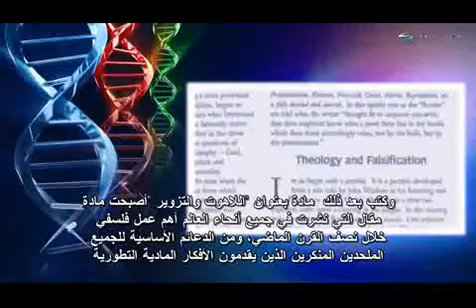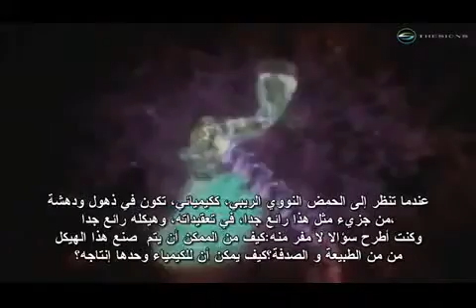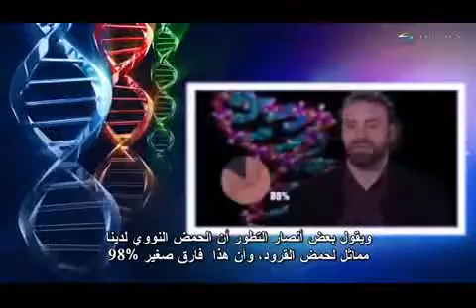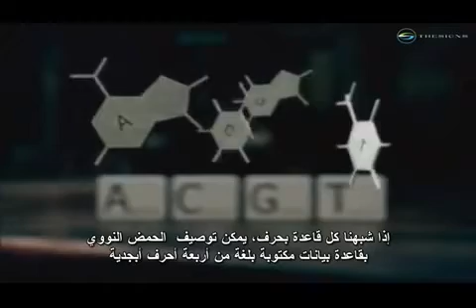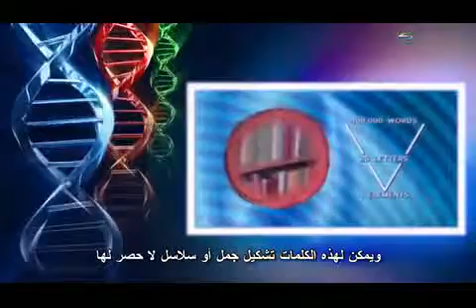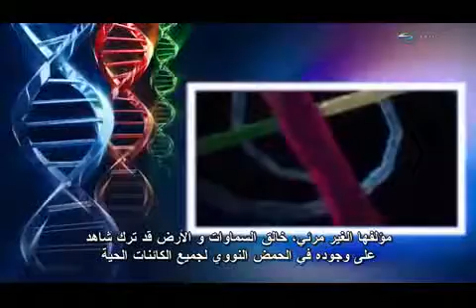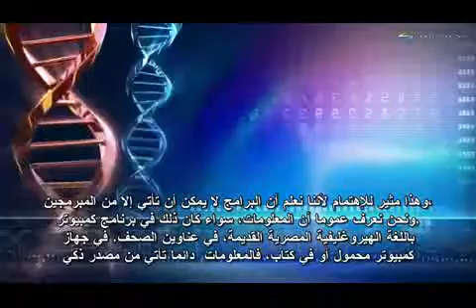علم الكيمياء الحيوية ينقد نظرية التطور: الدليل من تركيب DNA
علم الكيمياء الحيوية يكشف لنا عن التعقيد المذهل لتصميم جزيء الحمض النووي DNA والذي لا يمكن تفسيره نتيجة الصدفة
ويرد المقطع على ما يزعمه التطوريون من أن التماثل في نسبة كبيرة من الحمض النووي بين الإنسان والقرد يدعم نظريتهم